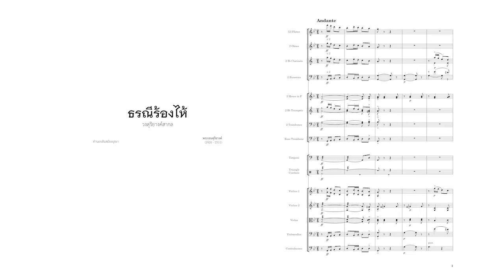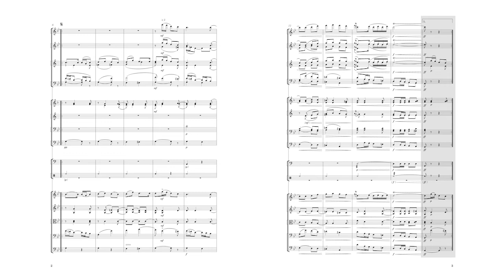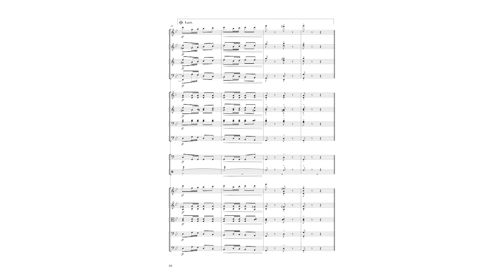ธรณีร้องไห้ (ธรณีกันแสง) - พระเจนดุริยางค์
ธรณีร้องไห้ (ธรณีกันแสง)
ดุริยางค์สากล
ทำนอง : ทำนองเก่าสมัยอยุธยา
เรียบเรียง : พระเจนดุริยางค์ (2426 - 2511)

Weeping earth (Torani-gansaeng)
for Orchestra
Composer : Traditional
Arranger : Phra Chenduriyang (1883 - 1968)